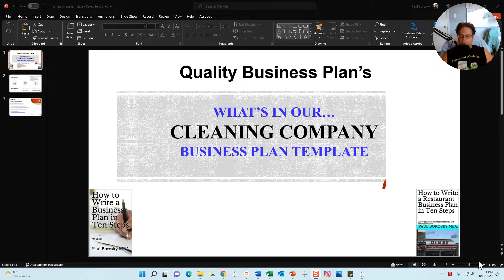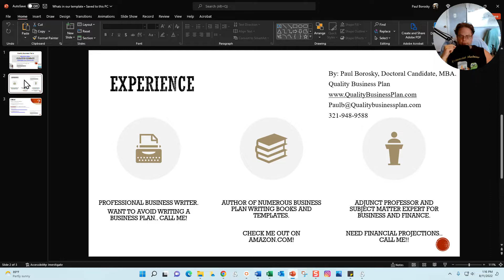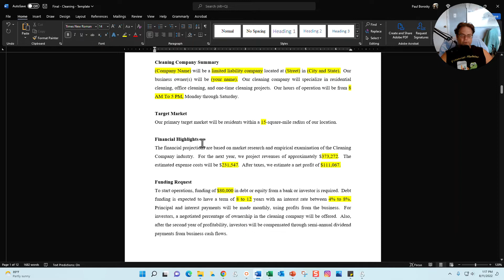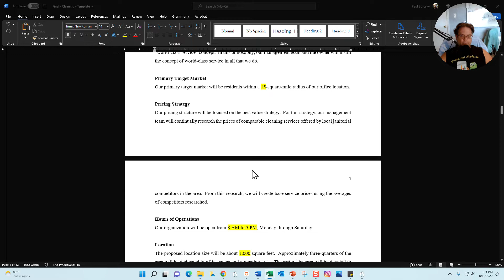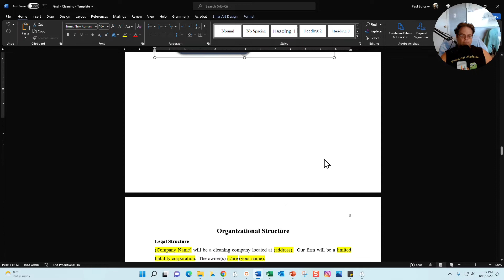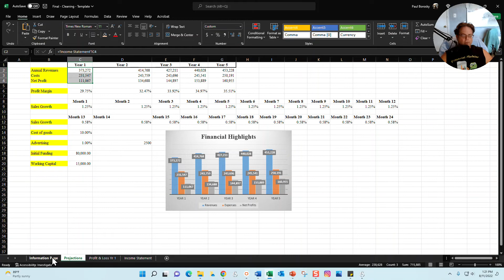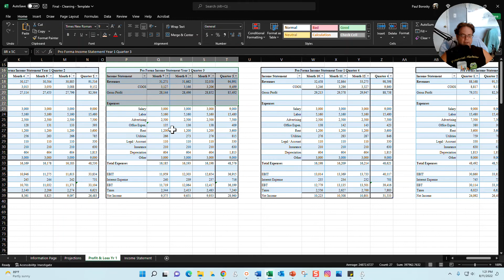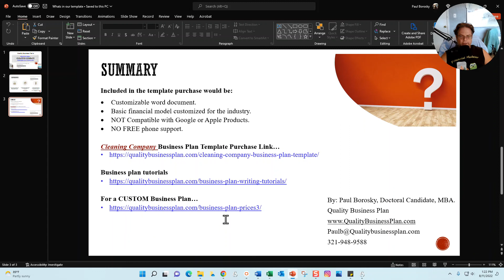What’s in our CLEANING COMPANY Business Plan Template by Paul Borosky, MBA.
In “What’s in our CLEANING COMPANY Business Plan Template” by Quality Business Plan’s Paul Borosky, MBA., we cover what’s included in our CLEANING COMPANY business plan template and proforma financial projections Excel Model.  Specifically, our templates include a Word document with the Cleaning Company business plan template, an excel file with the proforma financial projections model customized for the Cleaning Company industry, and several FREE business plans writing tutorials, which are on our website:

In the Cleaning Company business plan template Word Doc, you are able to add your business information into the different business plan segments such as:
• Executive Summary
• Company Description
• Industry Analysis (already complete on a national level!)
• SWOT Analysis
• Organizational Structure
• Organizational Chart
• Marketing
• Funding Request

On the Cleaning Company proforma financial projections Excel model, you can update the model to customize your:
• Cleaning Company proforma 12-month profit and loss statement
• 5 Year Pro Forma Income Statement Projections

For our FREE Business Plan Writing Tutorials…

Need a custom written business plan by a professional business plan writer?  Then check out this link:

Struggling with your CLEANING COMPANY business plan financial projections?  No worries, I have a template for this too!